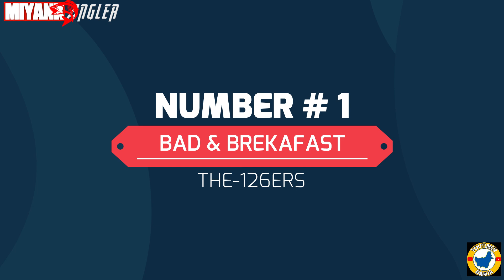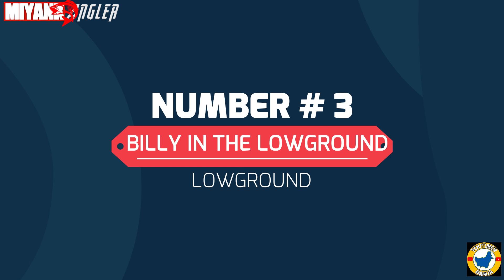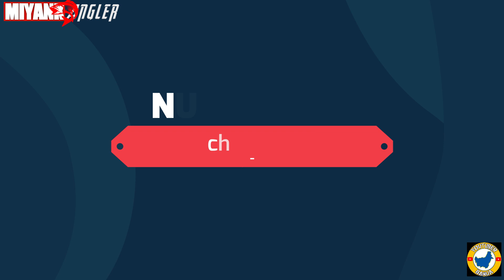15 MUSIC NO COPY RIGHT MANCING,BACKSOUND COCOK UNTUK MEMANCING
15 MUSIC NO COPY RIGHT MANCING,
BACKSOUND COCOK UNTUK MANCING,
MUSIC YANG SERING DI PAKAI PARA YOUTUBER

Track List

0:35. bed & breakfast
3:06. beach partai
4:00. billy in the low ground
7:09. blue creek
9:28. board walk
13:23. bright eyef
19:20. cherokee
22:23. elevators
24:30. eyes of glory
27:09. for mimi
28:01. instrumentasi sape borneo
54:12. back my ya ya
56:16. glen canyon
58:56. guava juice
1:00:36. lazy river